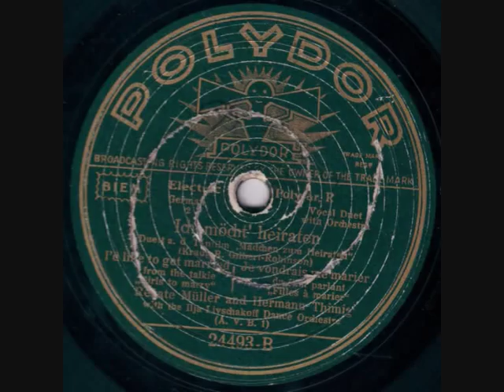Renate Müller & Hermann Thimig - Ich möcht' heiraten! (Foxtrot)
Dieser Schlager wurde von Michael Krausz für den Film "Mädchen zum heiraten" komponiert. Den Text verfassten Robert Gilbert und Armin Robinson. Begleitet werden die Hauptdarsteller vom Ilja Livschakoff Orchester. Die Aufnahme entstand 1932 in Berlin.

ANDERE VERSIONEN DIESES SCHLAGERS AUF MEINEM KANAL (Other Versions of this Song on my Channel):